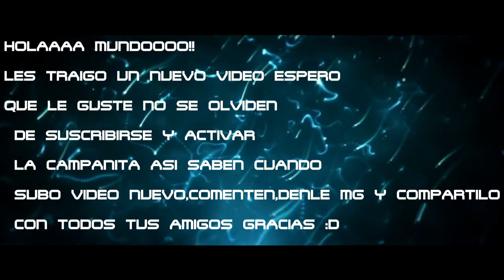BOCA JUNIORS CAMPÉON INTERCONTINENTAL 2003 CONTRA EL MILÁN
★BOCA JUNIORS★

NUEVO✔